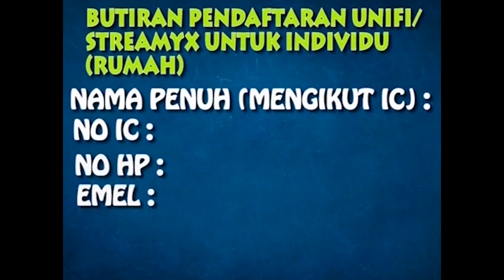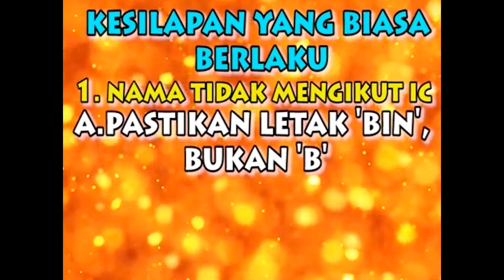Unifi 动画视频 ：第2集 （agent Izzad)